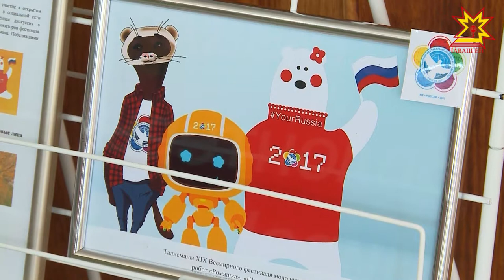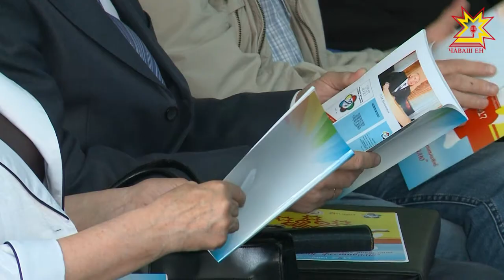Мы будущее! Кандидаты на участие во всемирном фестивале молодежи и студентов встретились с послами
До Всемирного фестиваля молодежи и студентов, который в этом году пройдет в Сочи остается чуть больше 3х месяцев. С кандидатами на участие встретились послы фестиваля от нашей республики. Репортаж Ольги Пырочкиной